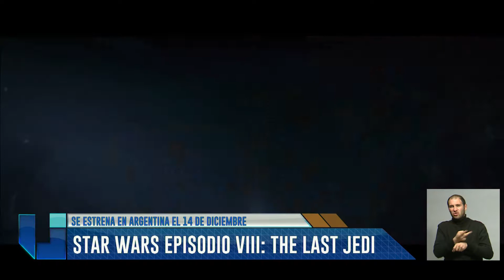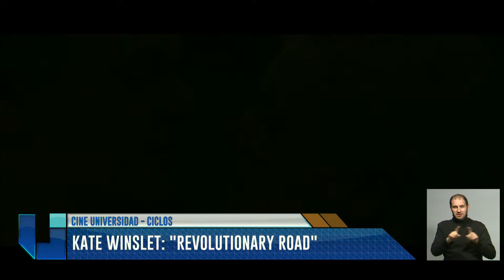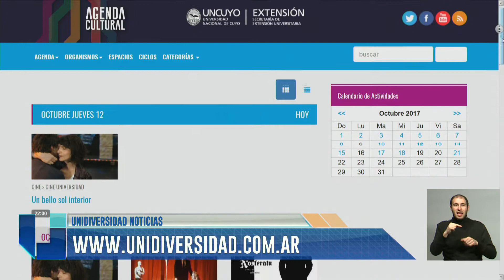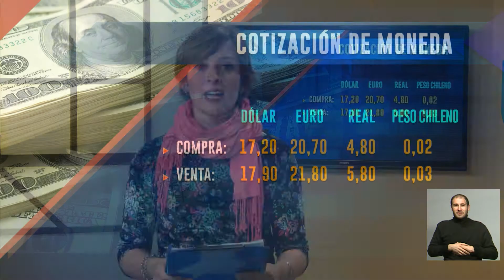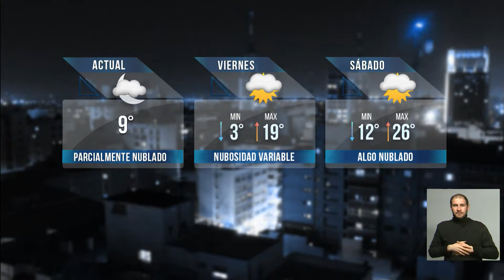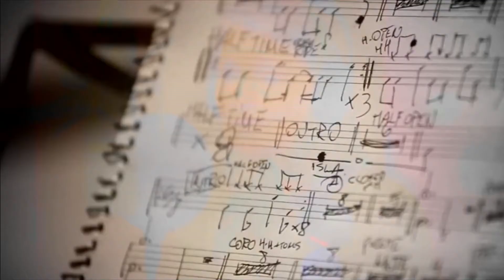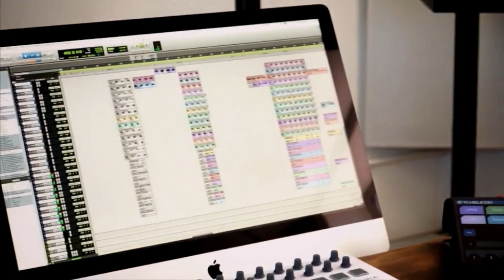UNIDIVERSIDAD NOTICIAS - EDICIÓN NOCHE - Bloque 2 - 12/10/175